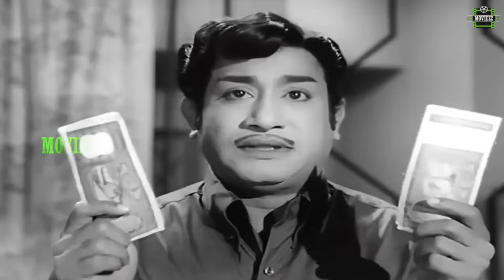நிர்மலா நீ புரியாம பேசுற ! உனக்கு உண்மை தெரியாது